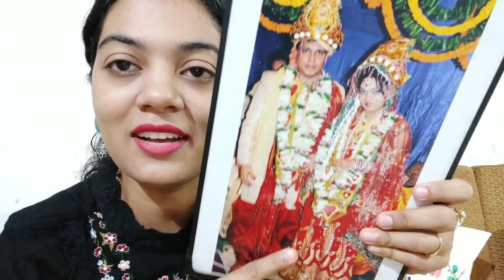Indian Wedding Vlog..Haldi Mehendi Sangeet | Indian Marriage Video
monalisha_03

vlogs,indian  vlogs, indian youtuber, hindi vlogs,healthy recipes, light lunch recipes,village vlog,village lifestyle, Indian Vlogger Mahika

shadi, wedding video, shadi vlog, engement, Roka , wedding allbum,